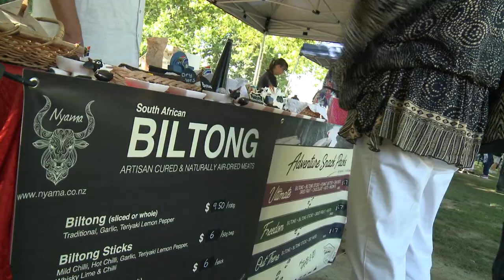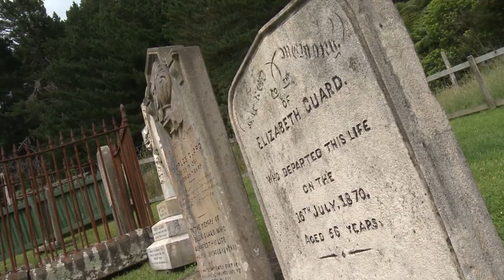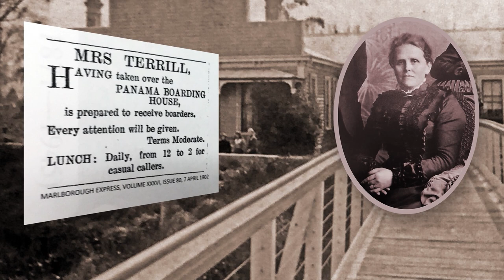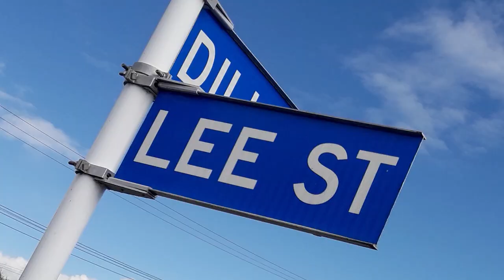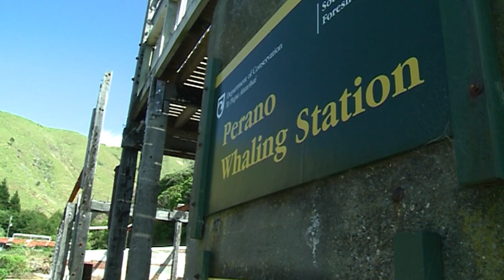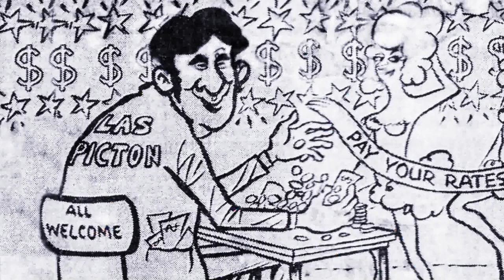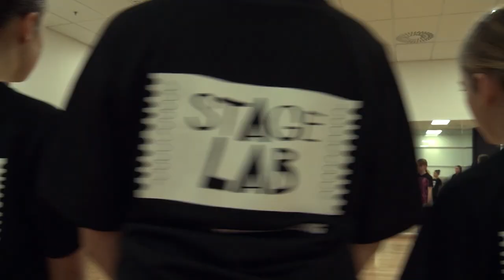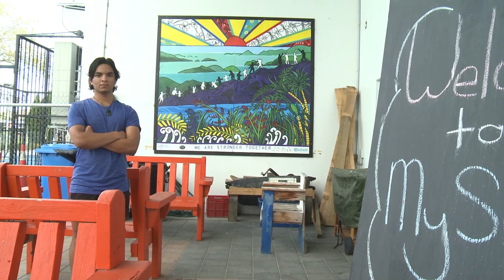Making Marlborough - the Migrant Story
A feature-length documentary telling the story of Marlborough's uniquely diverse community - past and present.